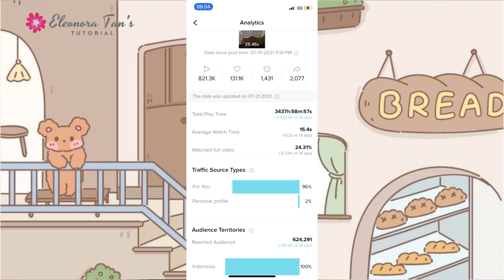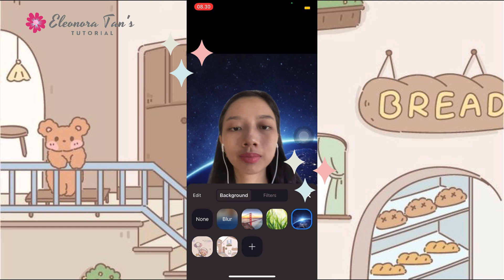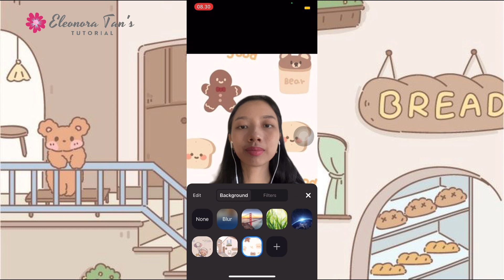Inilah Persyaratan & Cara Memasang Virtual Background Zoom di Ponsel (Iphone dan Android)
Virtual Background = fitur yang digunakan di aplikasi zoom supaya menarik dan benda-benda di belakang (misal: TV, lemari, dll) tidak tampak.

Timestamp:
0:00 : Intro
1:11 : Syarat menggunakan Virtual Background
1:42 : Cara menggunakan Virtual Background Zoom di Ponsel (iOS dan Android)

tonton sampai habis ya :), semoga bermanfaat
note: tidak semua jenis ponsel memiliki fitur ini.
Special 1K likes!